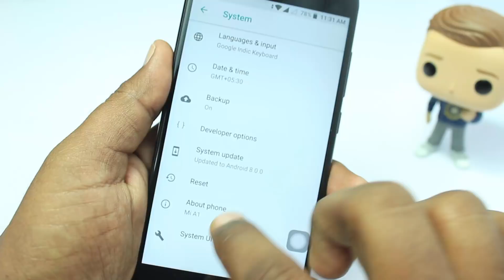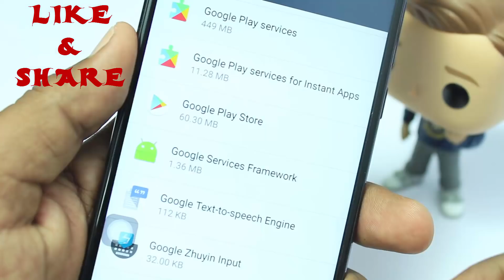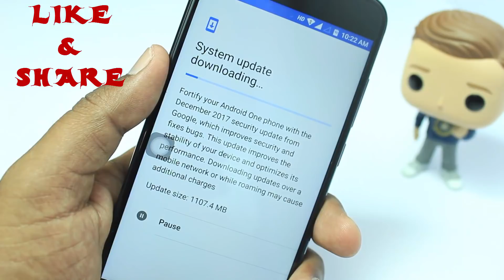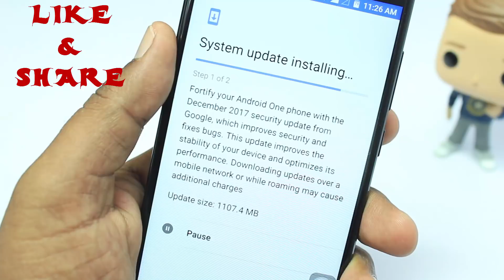Install Android Oreo 8.0 On Xiaomi Mi A1 | NO ROOT & DATA LOSS | MI A1 Oreo Update 8 0 0 {TELUGU}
Quires solve :-
1.Update android Oreo 8.0.0